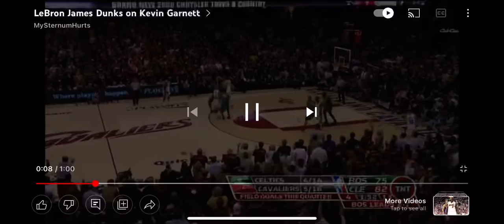LeBron Dunk on Celtics